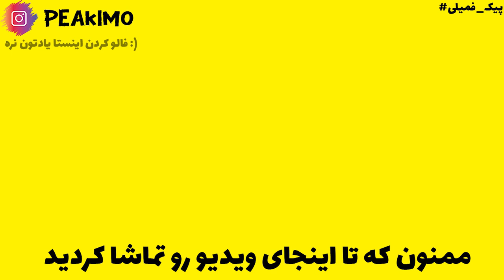(ماینکرفت هاردکور خدادوست) ویلیجرا رفتن!؟ خیلی ناراحتم Hardcore Khodadost: E13 Minecraft villager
توی این ویدیو باید مشکل فارم رو برطرف میکردیم پس ویلیجر هارو. تا انتهای ویدیو رو ببینید و لذت ببرید
💕پیکیمم و اینجا هاردکور دنیای خدادوسته

Tags

CopyRight